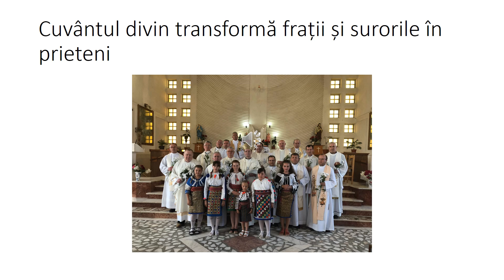Cuvântul divin transformă frații și surorile în prieteni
În 10 iunie 2018 s-a încheiat pelerinajul cu relicva sfântul Anton de Padova la catedrala sf. Iosif din București. Au participat foarte mulți credincioși catolici și ortodocși, în ciuda căldurii sufocante. Se știe că, pentru cunoștințele sale biblice cu totul deosebite la acea vreme, știa Sfânta Scriptură pe de rost, sfântul Anton a fost răsplătit de Dumnezeu cu un dar extraordinar, ca limba cu care a vestit Cuvântul divin să nu putrezească. Poate noi nu știm Scriptura pe de rost, dar, dacă vom vesti Cuvântul lui Dumnezeu cu limba faptelor, cu limba vieții de zi cu zi, vom primi de la Domnul o răsplată, și anume mai mulți prieteni. Într-adevăr, frații și surorile devin prieteni prin ascultarea și împlinirea Cuvântului. Detalii în predica de azi.